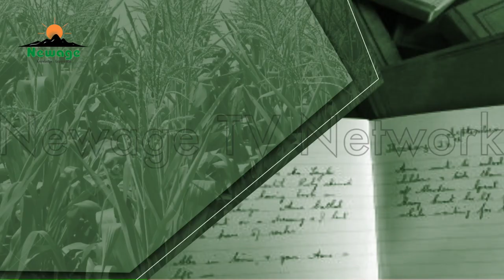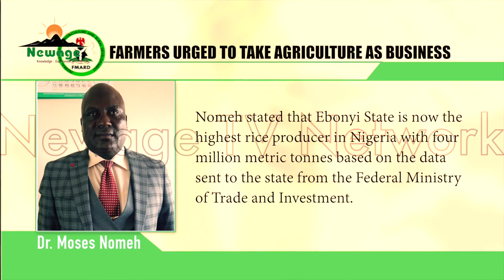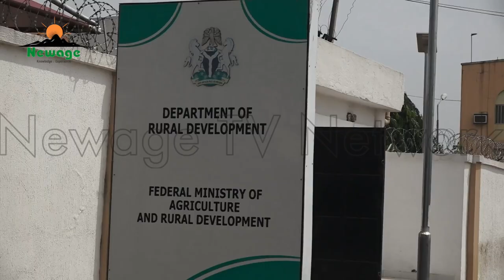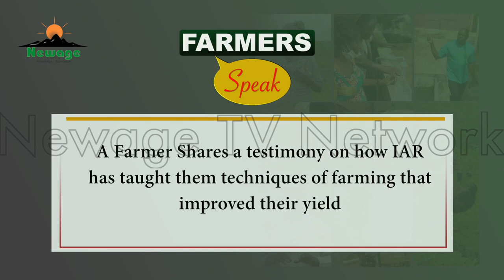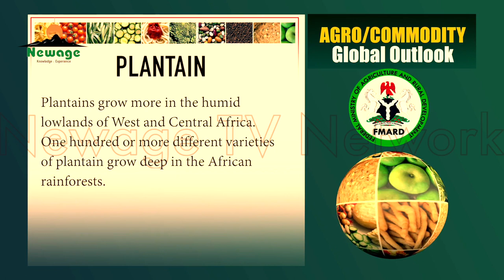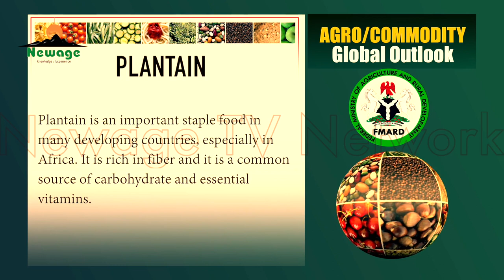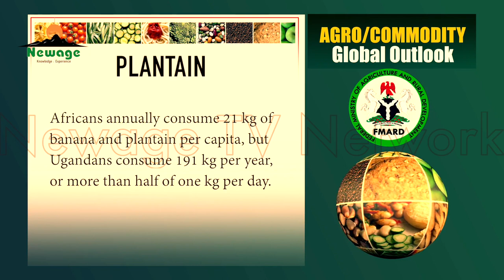Eps 45: The Impacts of Agricultural Policies in Transforming Agriculture in Nigeria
Policy is the engine room of transformation of any sector of the Nation’s economy. A single agricultural policy is capable of transforming the Nigeria agricultural sector.
The Nigeria Government over the years has initiated a lot of policies that are changing the face of the agricultural sector in the country.
On this episode of the programme, we will examine some policies of government in the agricultural sector in recent times and efforts made by the Ministry of Agriculture and Rural Development and other stakeholders in implementing those policies.